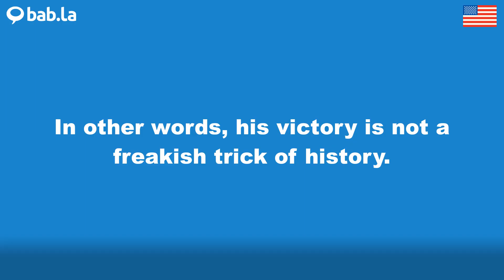FREAKISH pronunciation | Improve your language with bab.la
Improve your spoken English by listening to FREAKISH pronounced by different speakers – and in example sentences too. Learn and love languages with bab.la.